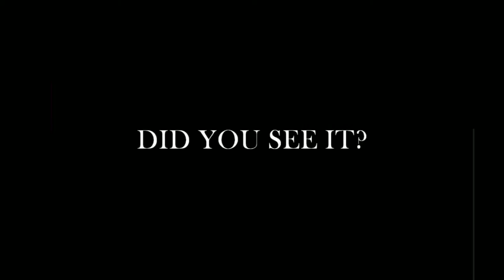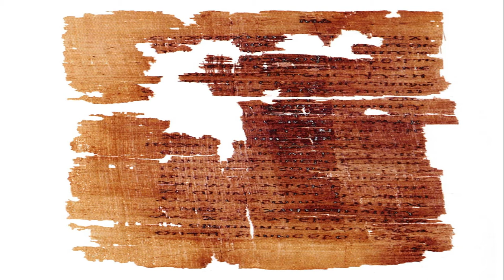ALIENS OR DEMONS: THE TRUTH ABOUT GREYS